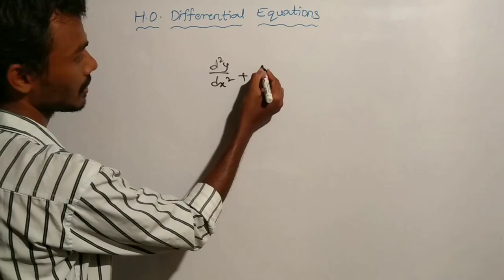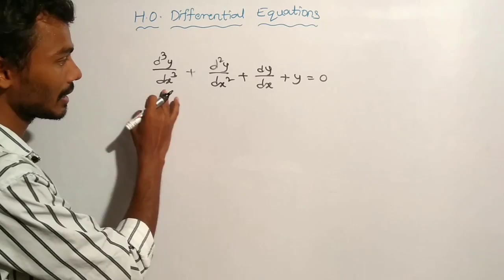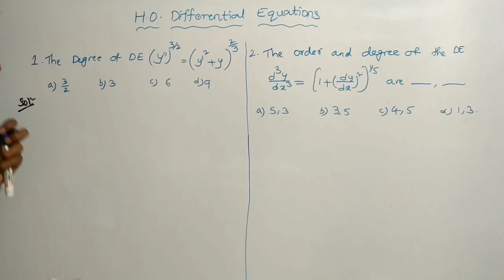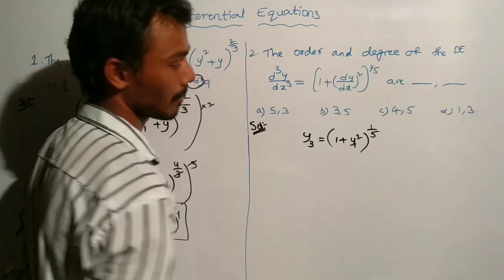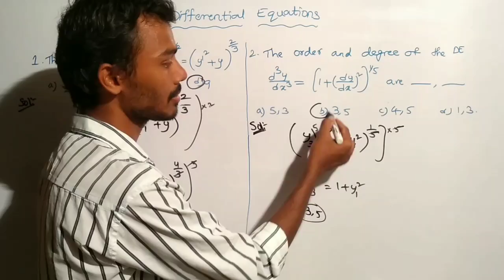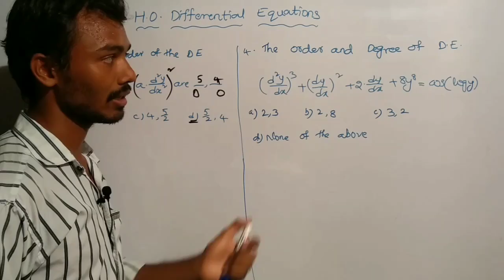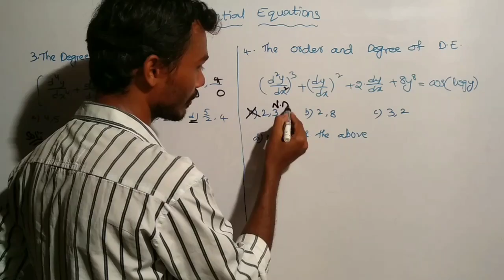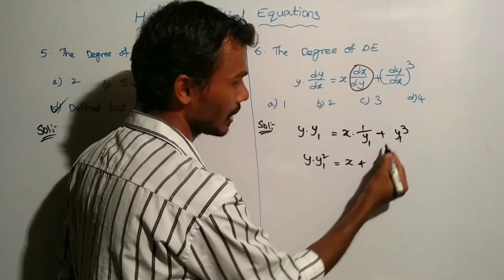Order and Degree in Telugu || Differential Equations || Root Maths Academy